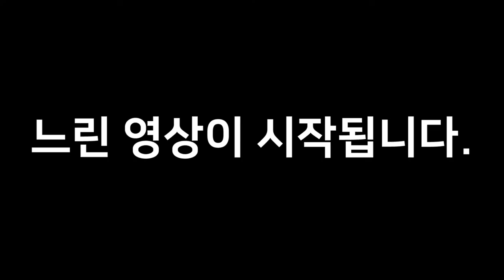종이접기 배추벌레 접는방법 How to Make a CABBAGE WORM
종이접기 배추벌레 접는방법
How to Make a CABBAGE WORM